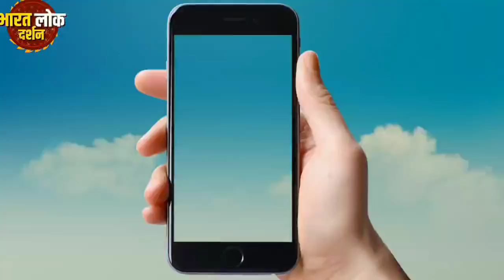गारी गीत || ओनके बहिनी के पाकि दूनउ कलिया सीताराम के भजो || GARI GEET || BHARAT LOK DARSHAN